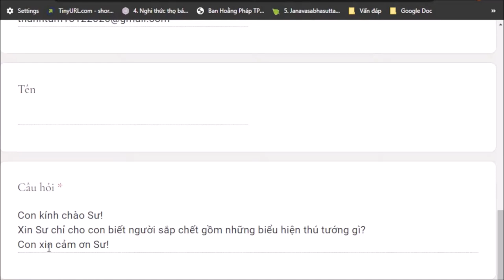1196. Những biểu hiện của cảnh giới sắp tái sinh?